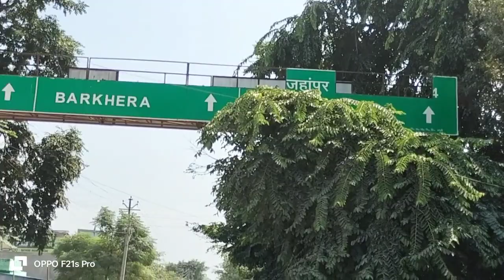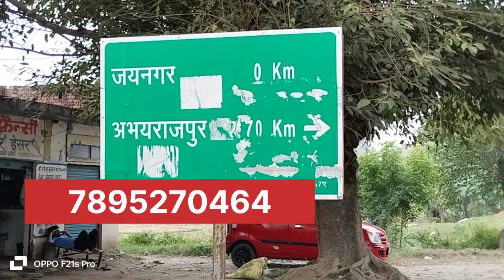हमारा पूरा पता क्या है!! सफेदा ही सफेदा!! सफेदा की पौध की पूरी जानकारी!! नीलगिरी पौध की जानकारी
तहसील नवाबगंज जिला बरेली
रामलीला मैदान के सामने से रोड गया है
बरखन रोड जयनगर

your search results 👇

eucalyptus trees
eucalyptus tree farming
Eucalyptus plant
Eucalyptus plant farming
Eucalyptus
Eucalyptus oil
safeda07
safeda ka ped
safeda
safeda tree
safeda tree farming
nilgiri
hybrid Eucalyptus
hybrid eucalyptus 413
eucalyptus 407
eucalyptus tree
403
eucalyptus 403